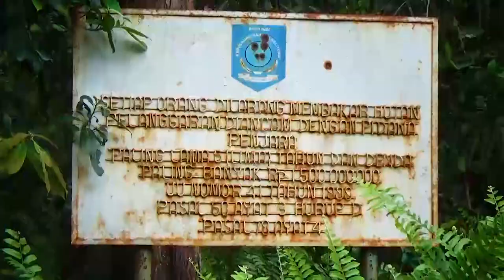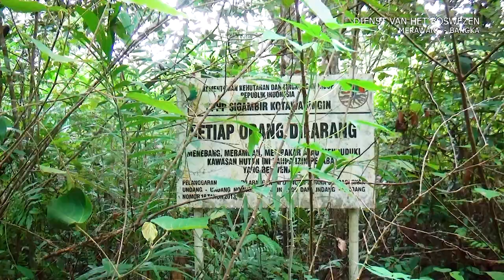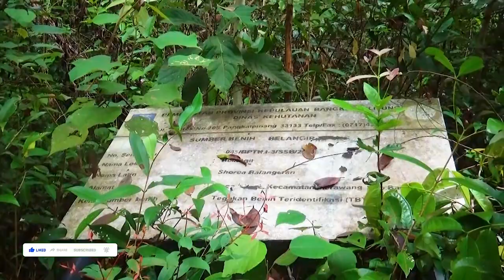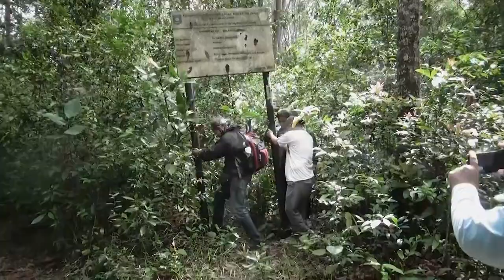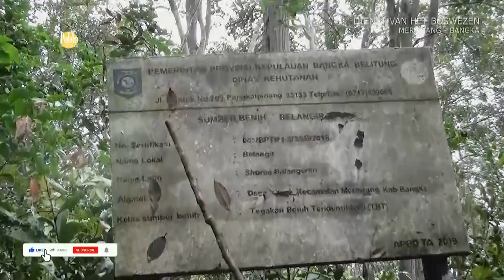Dienst Van Het Boswezen | Hutan yang telah berusia 100 tahun Peninggalan Hindia Belanda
Dienst Van Het Boswezen (Dinas Kehutanan Hindia Belanda)
Hutan ini di perkirakan telah berusia 100 tahun, dan hutan ini Peninggalan zaman Hindia Belanda. dan hutan ini buat oleh Belanda sekitar tahun 1930an.